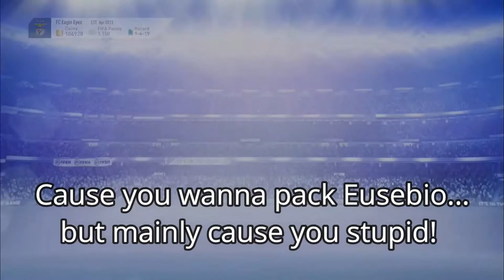I NEED TO STOP OPENING PACKS ON FIFA 19!!